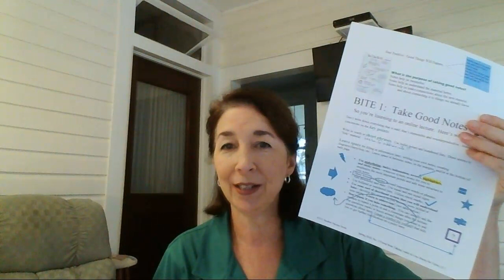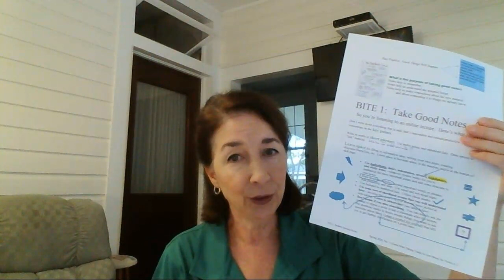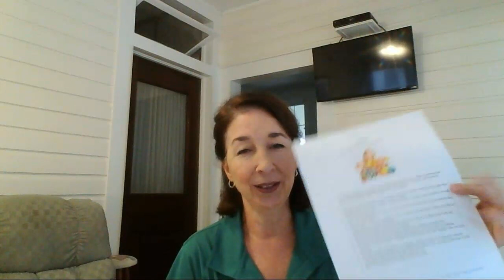Success Series No. 3 - Effective Note Taking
This video provides various note taking tips that will help students to be more successful while studying for exams.